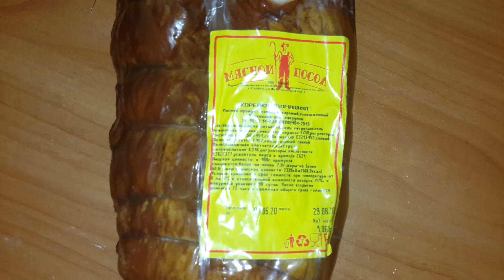АСМР ИТИНГ. КУШАЮ КОПЧЁННОЕ МЯСО.ASMR